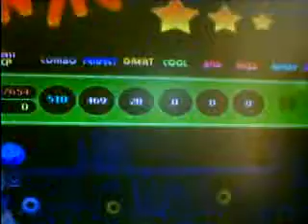Audition vAu Beat Up Lv.3 - Timbaland ft.Francisco & Keri Hilson - The Way I Are (115bpm) - 0cbm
Timbaland ft.Francisco & Keri Hilson & D.O.E. - The Way I Are (Remix) (115bpm)
Lv.3 Beat Up

ทำไมเซิฟไทยเอาไปทำเลเวล 1 และติดบั๊กอย่างนั้นนี่ เอามาทำเลเวล 3 แล้วไม่มีอะไรแบบนี้ยังดีกว่านะ